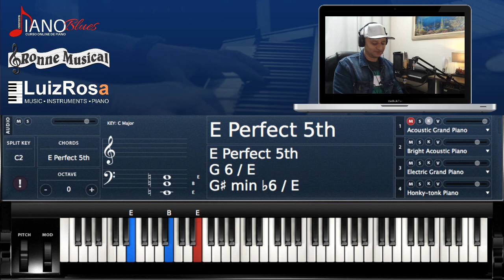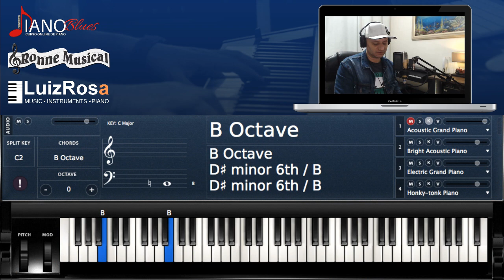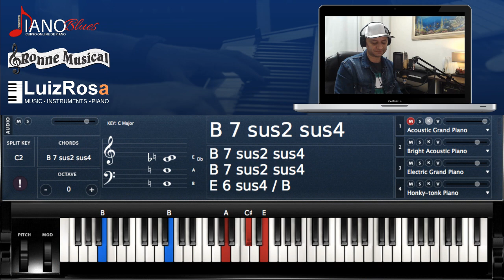A Bela e a Fera - Piano Tutorial [ FÁCIL ]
💥RECOMENDADO💥LANÇAMENTO
🎹A Bela e a Fera 💥Música & Tutorial | Piano Fácil (ORIGINAL)🔥🔥🔥😃🙌

Fique por dentro dos últimos lançamentos, curiosidades e dicas sobre teclados e piano digital

Visite a loja ///RONNE MUSICAL/// Instrumentos Nacionais e Importados Artigos e Acessórios em Geral

a bela e a fera
bela e fera música
bela e fera piano
bela e fera teclado
bela e fera tema
bela e fera cifras
bela e fera acordes
bela e fera partitura
bela e fera tutorial
bela e fera cover
beauty and the beast
beauty and beast music
beauty and beast piano
beauty and beast keyboard
beauty and beast theme
beauty and beast chords
beauty and beast sheet music
beauty and beast tutorial
beauty and beast cover
musica infantil
piano infantil
Luiz Rosa Music